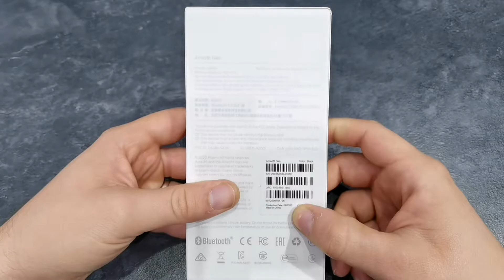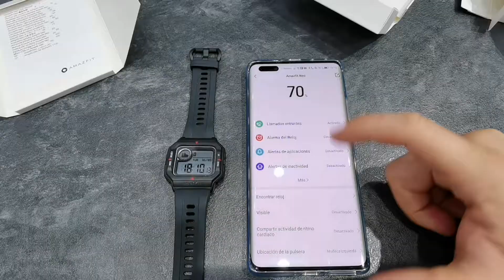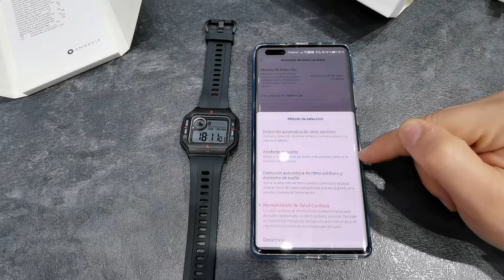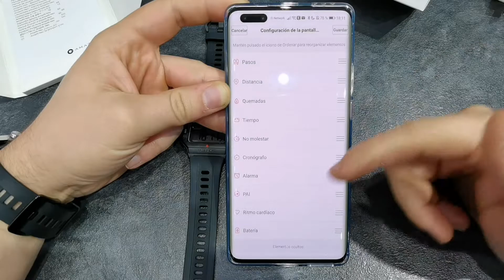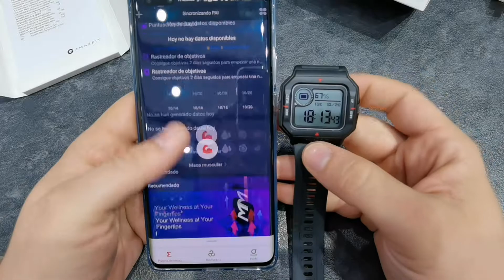Unboxing y REVIEW del Amazfit Neo tras 3 MESES de USO | Español | 2021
Arrancamos el 2021 el unboxing del Amazfit NEO en Español y su análisis. La review del Amazfit NEO tras tres meses de uso, ya que cada carga dura casi un mes y si no no tenía suficiente información para hacer el vídeo. El Amazfit Neo tiene por colores rojo o anaranjado, verde militar y negro. Yo he probado el negro. Además lo emparejamos con un Huawei Mate 40 Pro sin servicios de Google, sin GMS.

Os dejo los links de compra:
OFERTA Amazfit NEO (Nuevo Link febrero 2021)

Índice:
00:00 Presentación
00:25 Unboxing
04:23 ¿Cómo emparejar Amazfit Neo?
05:50 Primeras Impresiones
06:35 Repaso Aplicación ZEPP
11:10 Review Amazfit Neo 2021